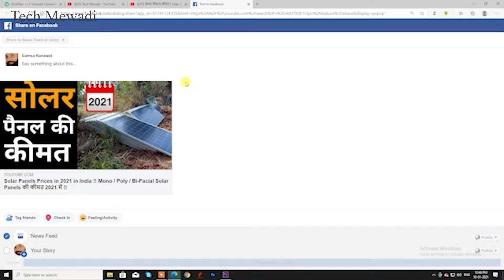2 HP Aata Chakki Live Demo !! मिर्च, हल्दी, धनिया, मसाला, मक्का, गेहू पिसाई व दलाई कैसे करे ।।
घर बेठे  भारत में निर्मित चक्किया ख़रीदे

Koi bhi sawaal ya jaankari ke liye hamare WhatsApp pe sampark karein - / 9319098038

LockTheDeal website aur App hai sirf retailers aur dealers ke liye. Yeh hai Energy category ka AMAZON aur yaha electrical ke products bhi milte hain. Lagti hai yaha har Tuesday aur Thursday deals jahan aapko milenge discounts aur offers! 48 ghante mein aapko milegi assured delivery aapke products pe aur bhi bohot zyada fayde. Abhi order kijiye! Republic Day sale shuru ho rahi hai 23 ko woh bhi 27 tak. Sale mein milenge discounted rates!

नमस्कार दोस्तों ।।

न्यू हरिओम मशीनरी भींडर
भारत गैस एजेंसी के सामने हॉस्पिटल रोड भिंडर
उदयपुर (राजस्थान)

Video Gear

Video Credit
Title                       :-          मात्र 5 सेकंड में होगा गर्म पानी अनलिमिटेड  !! Instant Water Geyser !! Water Heater !! Tech Mewadi

Top Kewords for video
1. Best Water heater geyser buying guide 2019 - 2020
2. Best Water Heater Review and Un boxing
3. How to select best water heater for home
4. water heater konsa kharide
5. Gyser konsa acha hai
6. Top 10 water heater in india 2019
7. Top 5 water heater in india 2019
8. Top 10 geyser in india 2019
9. Top 5 geyser in india 2019
10. Water heater konsa acha hai
11. Gas water heater kesa hai
12. Solar water heater kesa hai
13. Gas Water Heater Vs Electric Vs Solar Water Heater
14. Storage Water Heater Vs Instant Water Heater
15. Heater kosa kharidana chahiye
16. Tesla Solar Water Heater